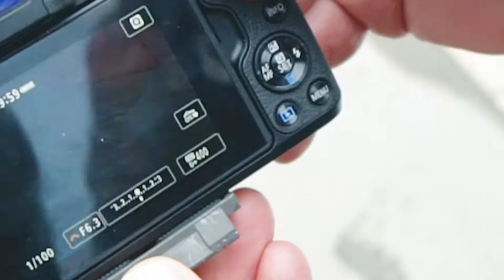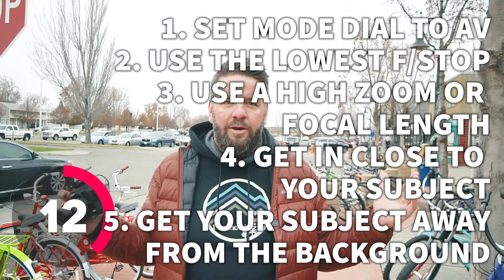5 STEPS FOR GETTING A BLURRY BACKGROUND (Shallow Depth of Field)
In this video I show you the 5 steps for getting the background as blurry as possible using only beginner camera equipment.

Tamron 70-200 f/2.8 Sports
Canon M50 MK II - Coming soon
DJI Mini 2
Rode Wireless Go - Coming soon
Sigma 30mm f/1.4 for Canon
Sony A6500
DJI OM 4